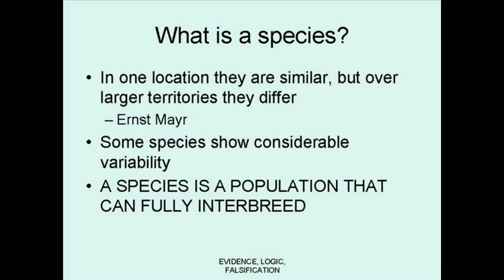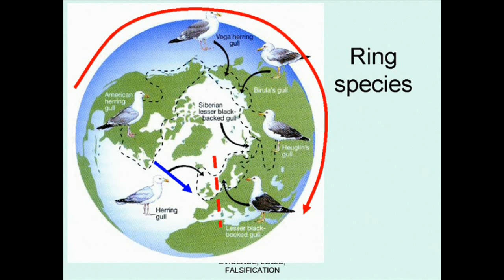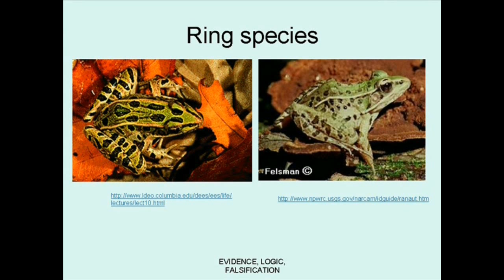What is a species?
Species are interbreeding populations, but what happens when a species stretches around the world? Sometimes they are so different, how can they be called the same species? How science works, for non-scientists trying to understand modern science.